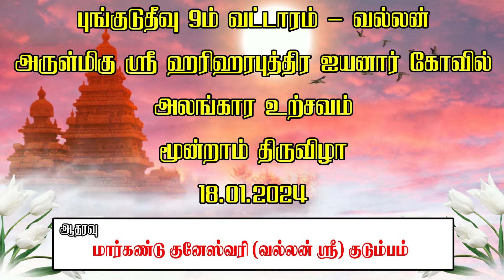புங்குடுதீவு 9ம் வட்டாரம் - வல்லன் ஸ்ரீ ஹரிஹரபுத்திர ஐயனார் கோவில் அலங்கார உற்சவம் மூன்றாம் திருவிழா